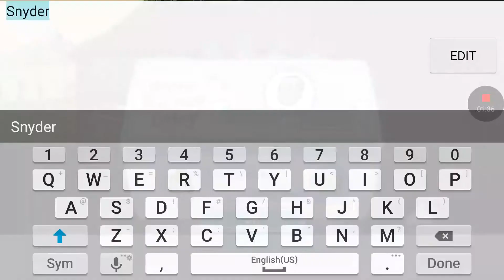A Crisis Fallout Shelter EP 4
A Crisis in the vault.